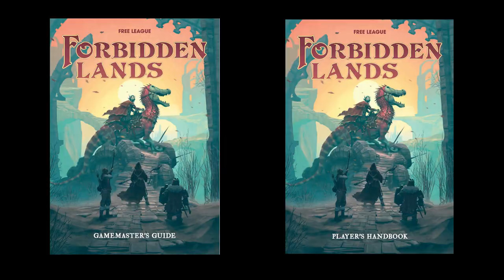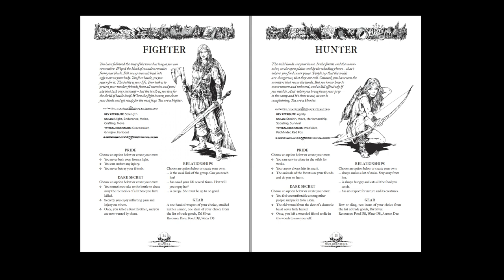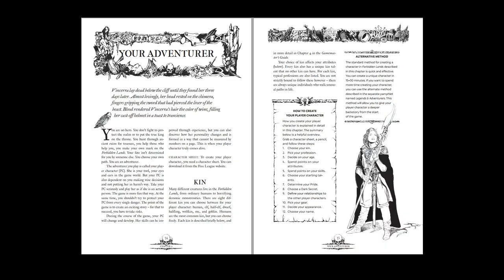TUDO sobre o FORBIDDEN LANDS RPG com Gustavo Domingues! | NITROCAST 20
Videocast sobre o FORBIDDEN LANDS RPG. Entrevista cm Gustavo Domingues, tradutor da versão brasileira!

Nesse NITROCAST - o meu Podcast de Dicas de RPG, converso com Gustavo Domingues, que trabalhou na tradução do FORBIDDEN LANDS RPG , um RPG inovador que une o estilo Old School - Escola Velha com novidades dos RPGs mais Narrativistas Independentes e que entrará em Catarse- Financiamento Coletivo pela Editora Sagen!

Em Forbidden Lands, os personagens da história não são heróis enviados em missões decretadas por outros – em vez disso, são assassinos e ladinos inclinados a marcarem seu próprio território em um mundo amaldiçoado. Eles descobrirão túmulos abandonados, lutarão com monstros terríveis, irão vagar em terras selvagens e, se sobreviverem o suficiente, construir e defender sua própria fortaleza.

 FORBIDDEN LANDS RPG  está em FINANCIAMENTO COLETIVO à partir do dia 20 Novembro de 2019, sexta feira, então GARANTA O SEU NO LINK ABAIXO!

LINKS:
Página Oficial da Sagen Editora - Forbidden Lands RPG

TÓPICOS ABORDADOS
1 - O que é o FORBIDDEN LANDS RPG?
2 - Como se joga?
3 - O que tem de diferente?
4 - Como é o cenário?
5 - Como é o trabalho de tradução de RPGs e dicas para tradutores.
6 - A Série Malazan
7 - Encerramento